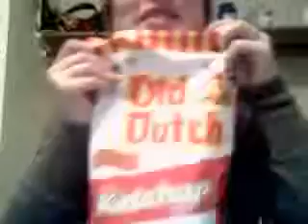RKMB attempt # 2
same as before. Kimberley didn't like my last one.